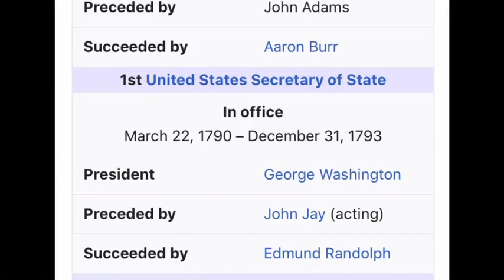Jeffersonian Achievements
List of Thomas Jefferson’s Achievements (Jeffersonian Achievements)

Made by LarsO11 (me)